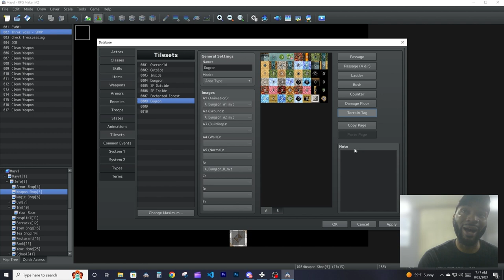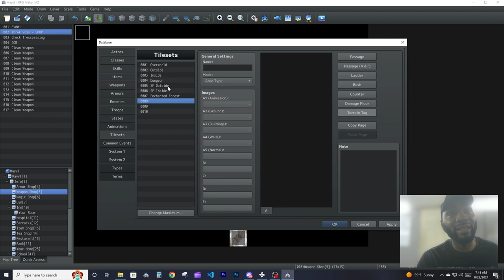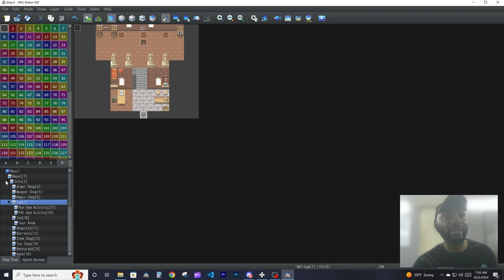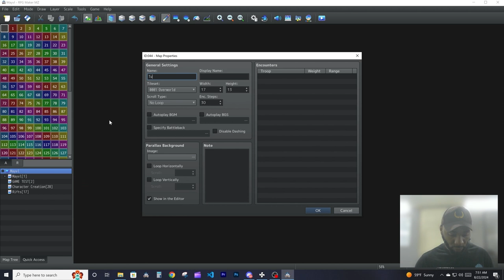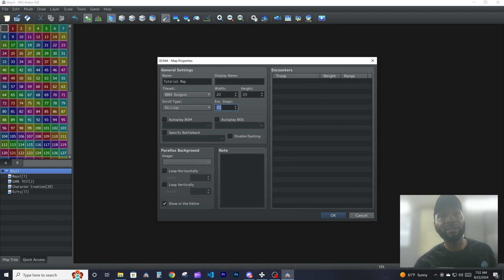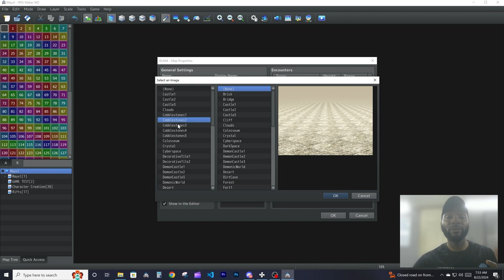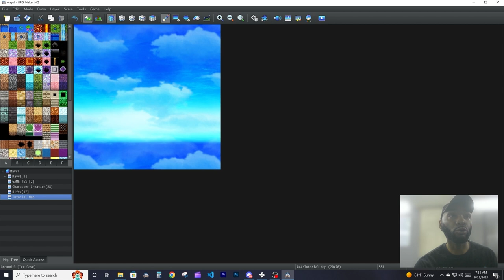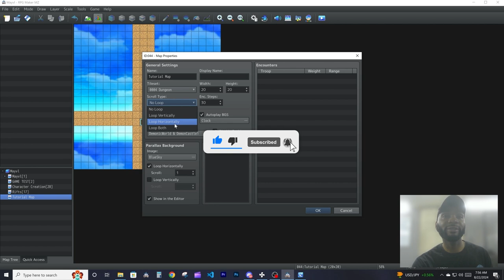RPG Maker MZ Tutorial for Beginners: Part 2 - Mastering Map Settings and Tilesets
Welcome to Part 2 of our RPG Maker MZ Tutorial for Beginners! 🎮

In this episode, we'll dive deep into maps and tilesets—the building blocks of your RPG world. Learn how to create stunning environments using the versatile tools available in RPG Maker MZ. We'll walk you through the basics of map creation, selecting and placing tilesets, and tips for making your maps more immersive and visually appealing.

Whether you're crafting a lush forest, a bustling town, or a mysterious dungeon, this tutorial will give you the essential knowledge to bring your game world to life. If you're new to RPG Maker or looking to polish your mapping skills, this video is perfect for you!